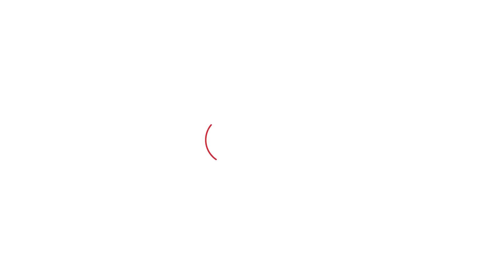ਜੇਲ੍ਹ 'ਚ ਬੰਦ Amritpal Singh ਜਾਣੋ ਕਿਵੇਂ ਚੁੱਕ ਸਕਦੇ ਸਾਂਸਦ ਅਹੁਦੇ ਦੀ ਸਹੁੰ । Punjab Tak